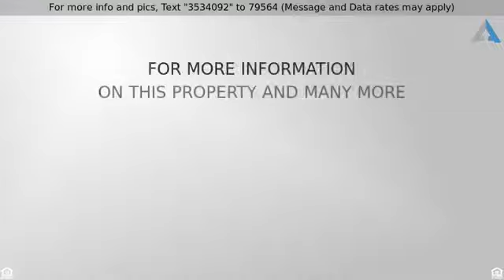1801 Lester Drive NE, Albuquerque, NM 87112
!!!Home Has Sold!!! Unique home, in Northeast Heights, conveniently located near shopping centers and restaurants. Large corner lot. 3 Bed, Large den, Thermal windows, Open floor plan, with two living areas.